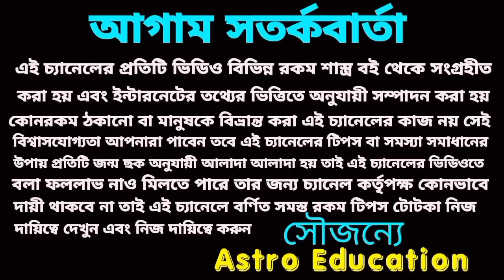2 September ajker Rashifal! লটারি প্রাপ্তি ৫ টি রাশির! আজকের রাশিফল ২ সেপ্টেম্বর!